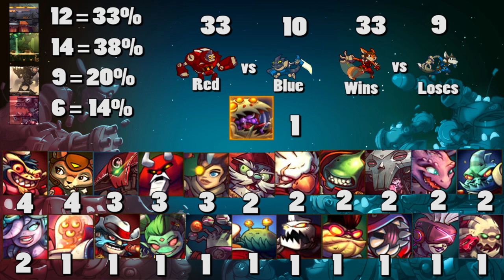"Race" to Prestige - S8 - E36 - Gnaw (Awesomenauts)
Nom nom MARIACHI!

Percentage Screen - No Blue Elephants Please - Sonic Picnic (Part of the Awesomenauts soundtrack)